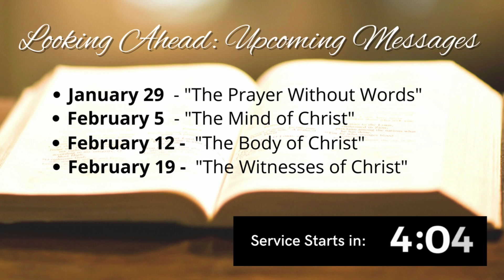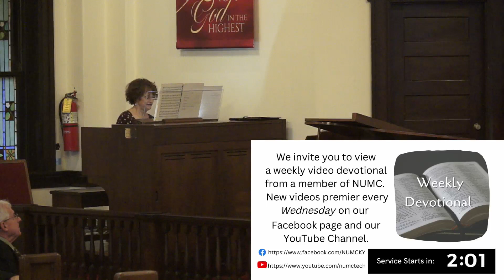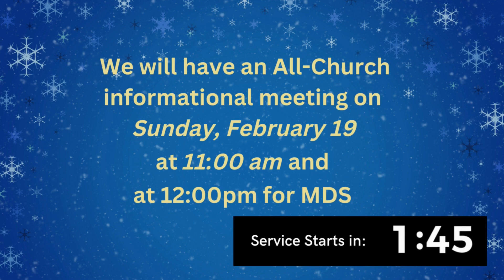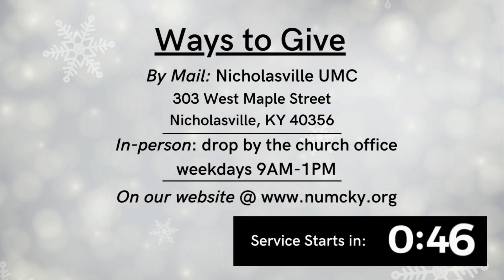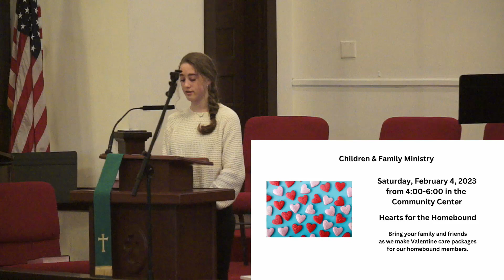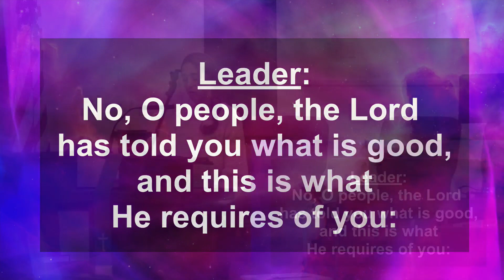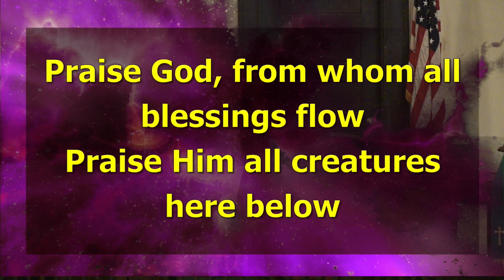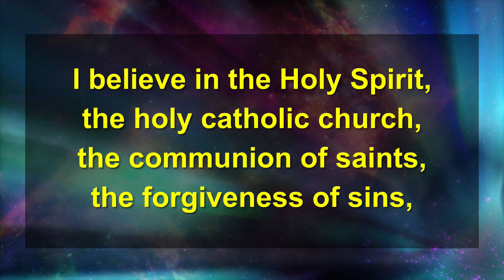NUMC Live @ Home - 2023-01-29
Live from the main sanctuary of Nicholasville United Methodist Church

CCLI# 933073
CCLI# CSPL016874